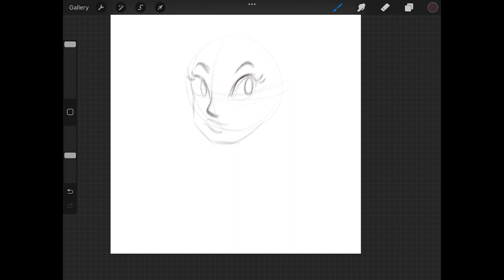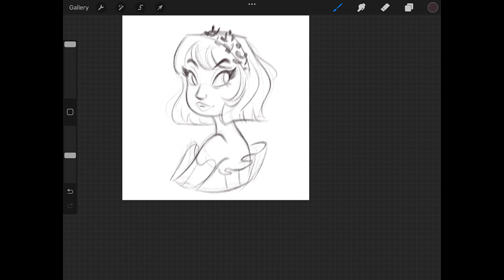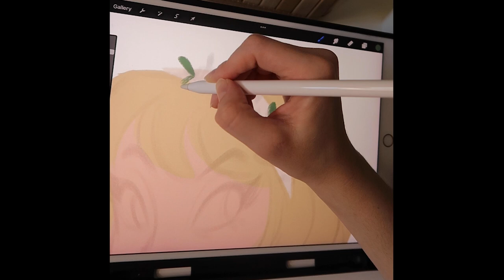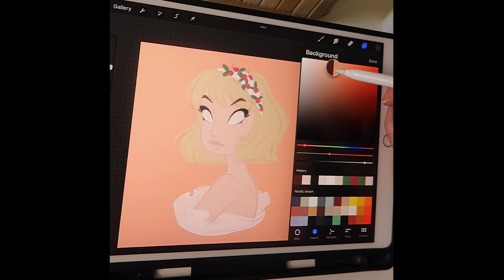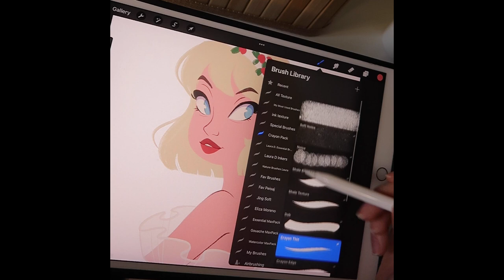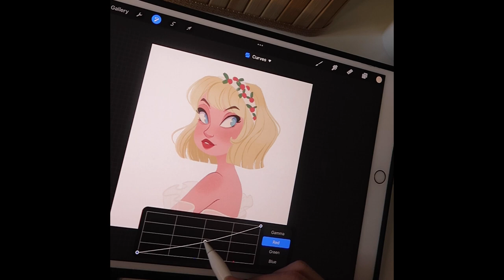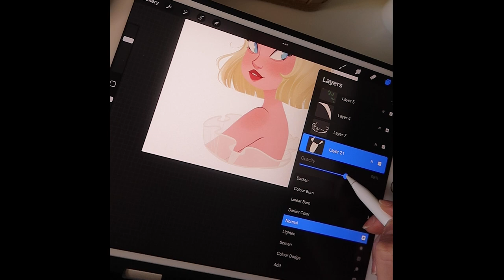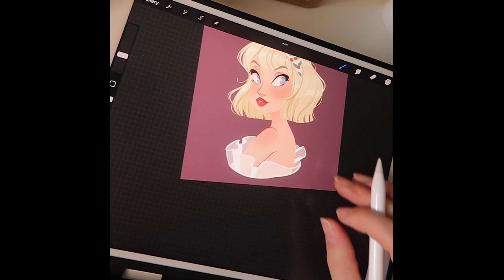Full drawing process // pernille dtiys challenge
Here's a new video, with no voice-over this time. I hope you still enjoy it and learn something new.

✏️PRINTS

✏️TOOLS:
App: Procreate
iPad Pro 10.5”
Apple Pencil